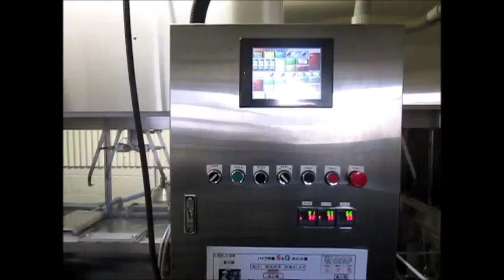‹脱気・マイクロバブル発生液循環システム› ultrasonic-labo